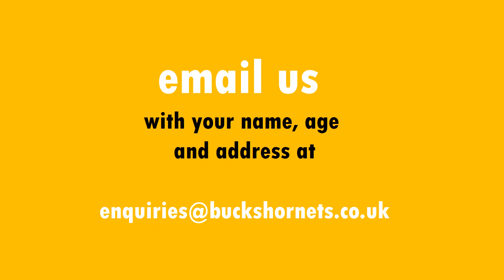Bucks Hornets overview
An introduction to Bucks Hornets Basketball Club